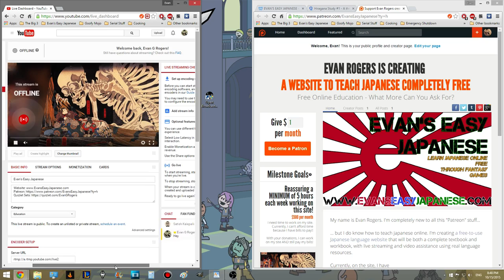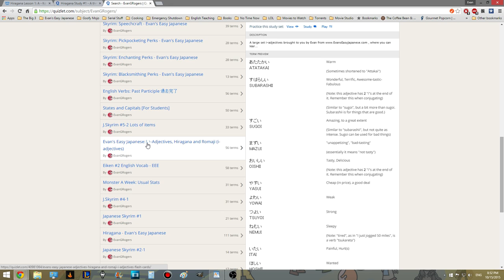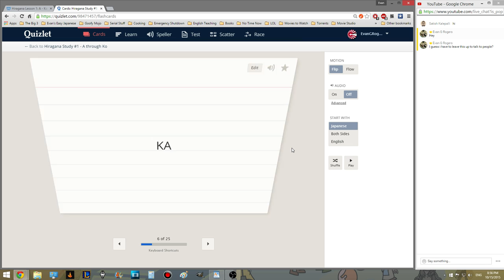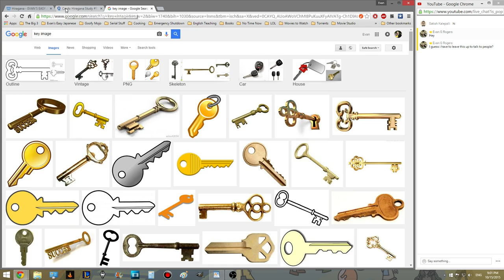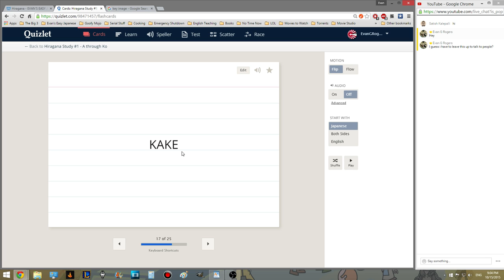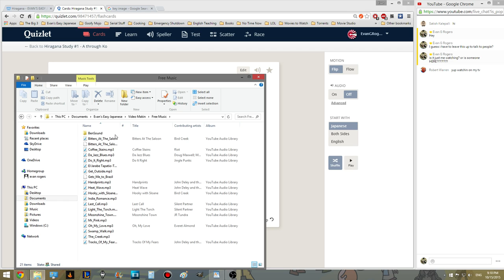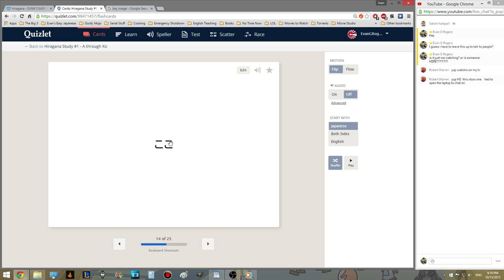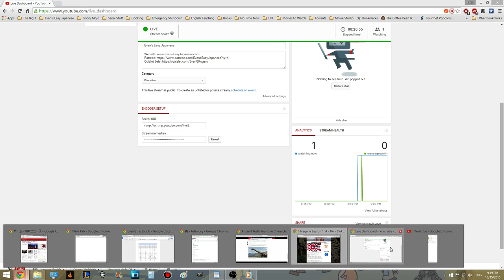Live Lessons #1 - Hiragana A-Ko